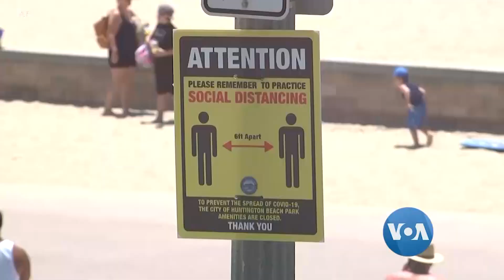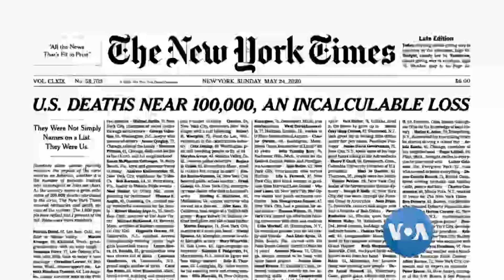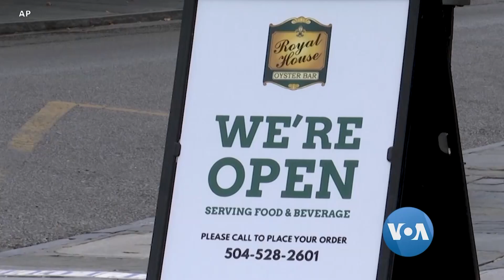အေမရိကန္ျပည္ေထာင္စုတဝွမ္း ကန႔္သတ္မႈေတြေျဖေလ်ာ့ဖို႔အေရး အျငင္းပြားဆဲ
အေမရိကန္ျပည္ေထာင္စု တိုင္းျပည္တြင္း စီပြားေရးလုပ္ငန္းေတြ၊ ဝတ္ျပဳ ဆုေတာင္းဖို႔ ဘုရားေက်ာင္းေတြျပန္ဖြင့္ၿပီး လူေတြရဲ႕လူမႈဘဝ ပုံမွန္ျပန္လည္သြားလာႏိုင္ဖို႔ ႀကိဳးစားေနခ်ိန္မွာ Covid-19 ေရာဂါကူးစက္မႈဒဏ္ အဆိုးဝါးဆုံးအေျခအေန ရင္ဆိုင္ေနရတဲ့အေၾကာင္း Kane Farabaugh ရဲ႕ သတင္းကို ကိုသိန္းထိုက္ဦးေျပာျပပါလိမ့္မယ္။